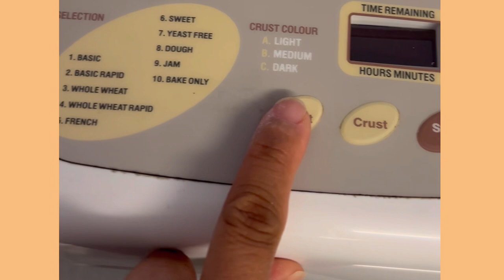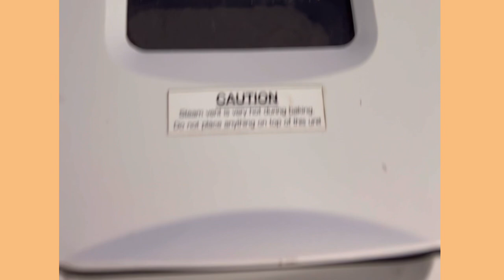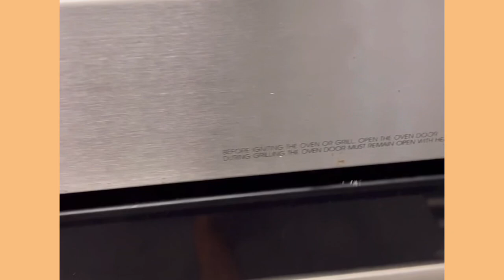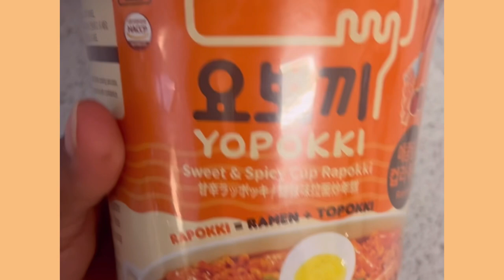Homebaked Pandesal l Instant Yopokki l Korean Food l Filipino Food